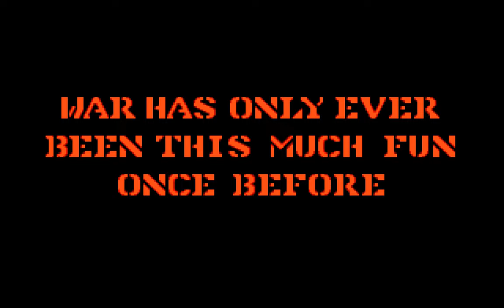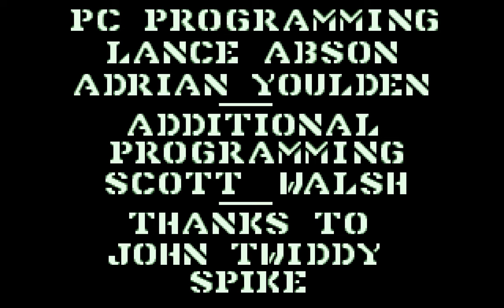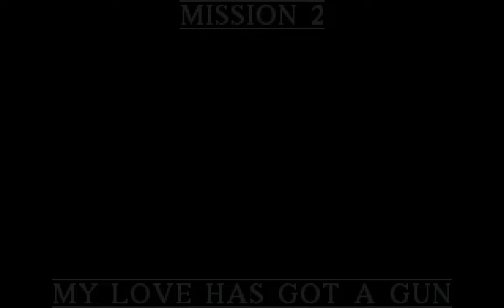Cannon Fodder 2 (PC/DOS) 1994, Virgin interactive, Sensible software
After the success of Cannon Fodder, a sequel was inevitable. The basic gameplay remained the same – guide a team of soldiers through a succession of levels populated by trees, huts and lakes.

The major change is that the plot involves time travel, rather than straightforward war situations, and this means levels taking place in different scenarios including a strange ‘Alien Planet’.

The levels include a variety of vehicles such as jeeps, tanks and helicopters, which can be used to shoot or even run down enemy soldiers. Standard bullets are joined by collectible grenades and rockets – use these wisely, as nothing else can destroy huts or vehicles. Finding strategic defense positions can be vital as well.

"I find the mouse control more choppy/laggy than original Cannon Fodder" plus soldiers get's stuck more often too.